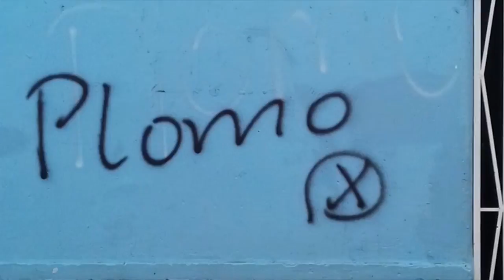La caricatura comentada de PxMolina: Lo que en verdad significa... PLOMO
La caricatura animada y comentada de PxMolina.